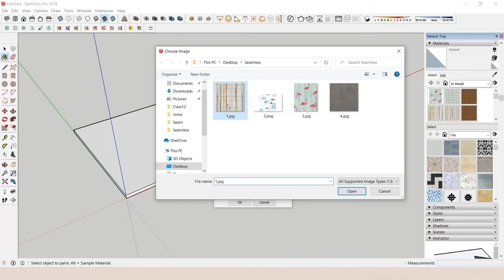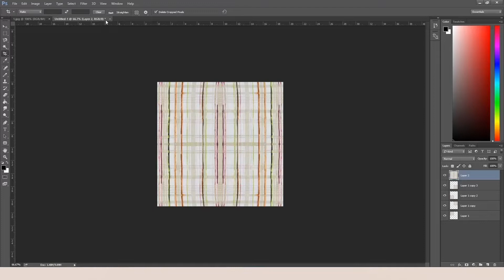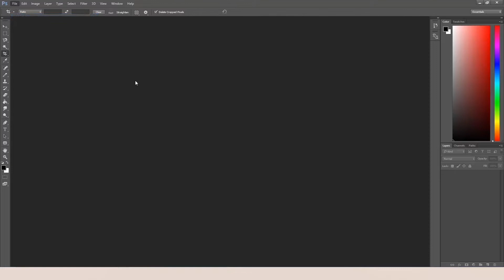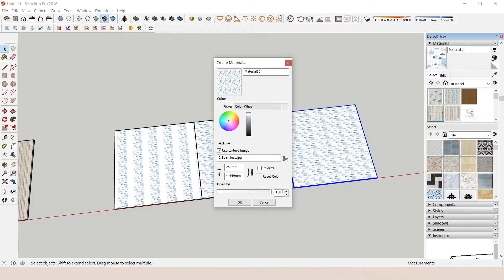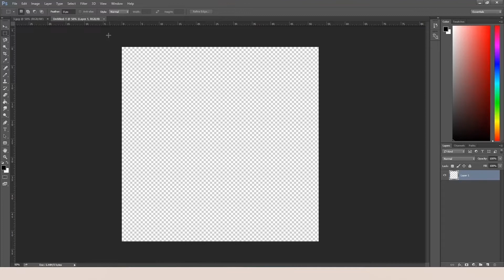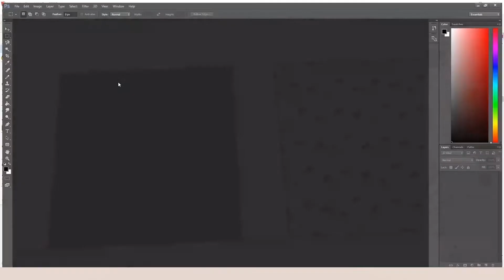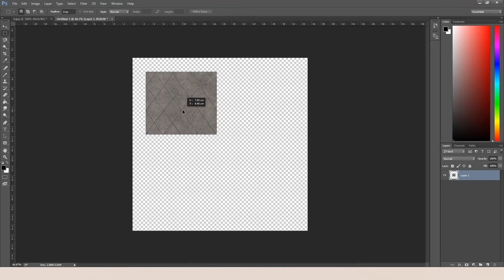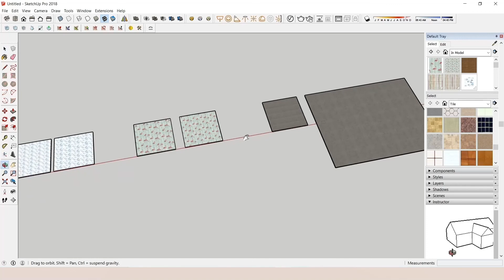How to Create Seamless Patterns in Photoshop | Photoshop Class 07